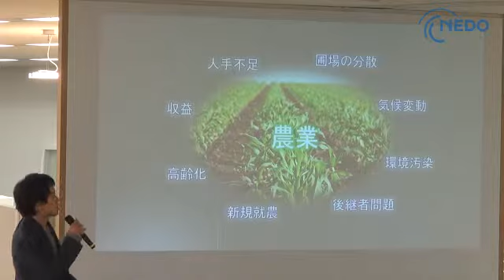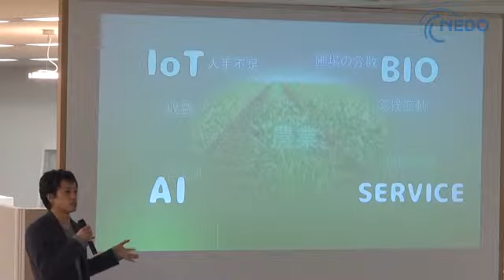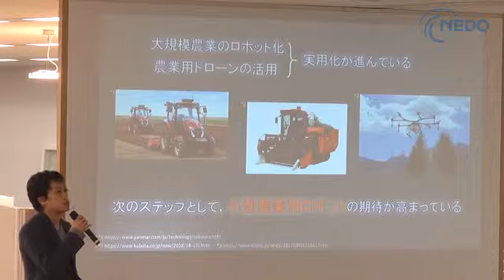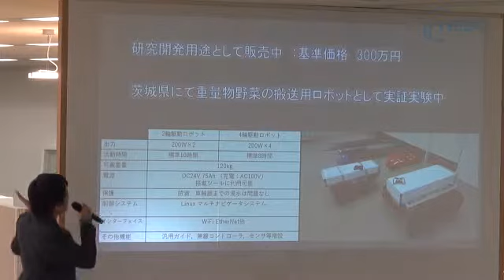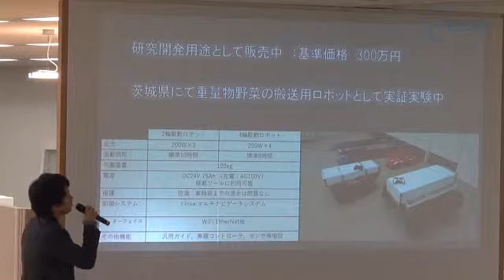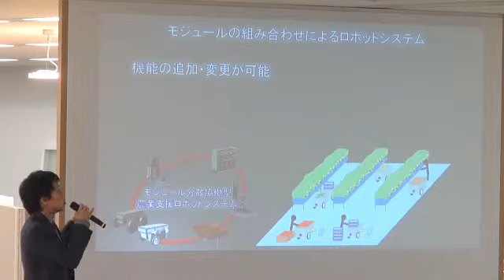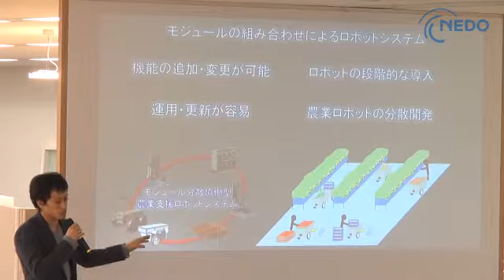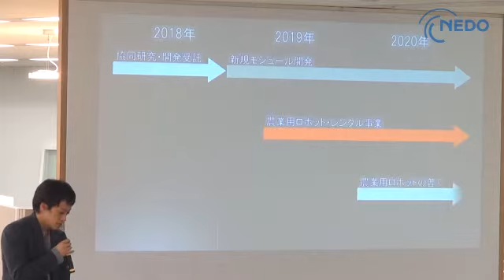イチゴをはじめとする農産物の高品質化技術・品質評価技術・省力化技術・ロボット技術の開発及び販売を主たる業務としています。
アイ・イート株式会社は、宇都宮大学発ベンチャー企業。いちご用個別包装容器「フレシェル」と農業用ロボットを軸に事業を行っている。農業用ロボットにおいては、複数の機能モジュールの組み合わせによりロボットを構築する「モジュール分散共同型ロボットシステム」の開発を進めている。現在は移動モジュールによる重量物野菜の搬送をはじめとする農作業補助ロボットの実用化に取り組んでいる。2019年中の農業用ロボットレンタル事業開始を予定している。